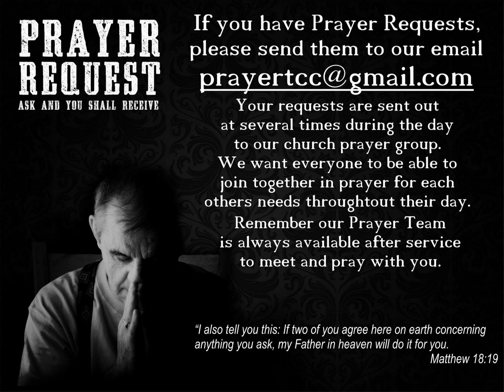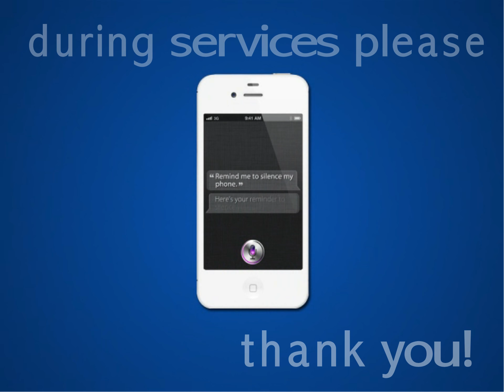TCC Announcements August 27th